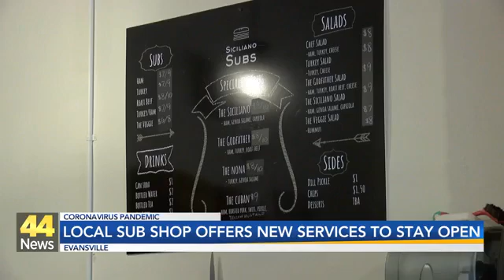Local Sub Shop Fights to Stay Open During Pandemic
After previously announcing the pandemic-related closure of their sandwich shop on Franklin Street, the owners of Sicialiono Subs in Evansville are now fighting harder than ever to keep the businesses' doors open.